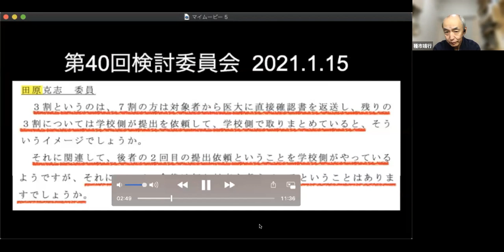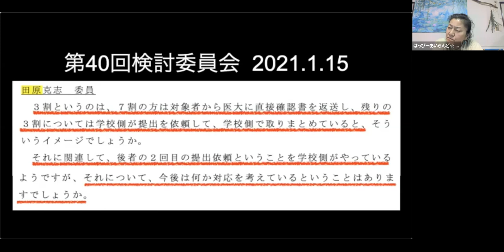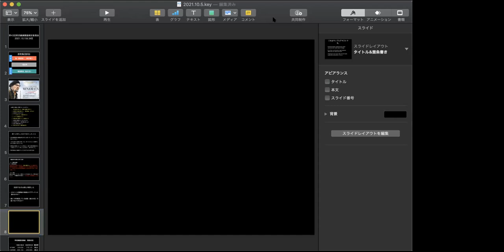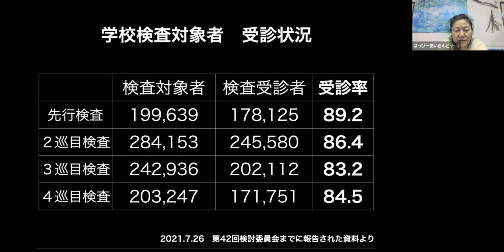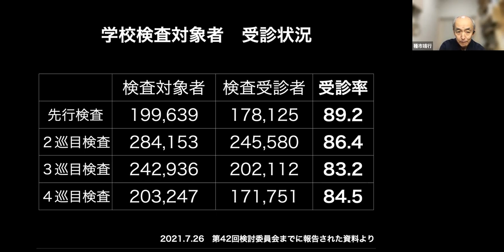第43回県民健康調査検討委員会に向けて②同意確認書に関して（最新版）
現在わかっている、同意確認書に関する問題点を指摘しました。次回、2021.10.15の検討委員会に向けて、情報を整理しておきましょう。